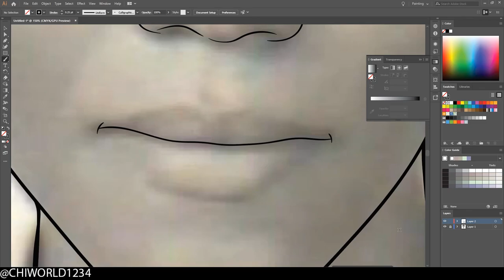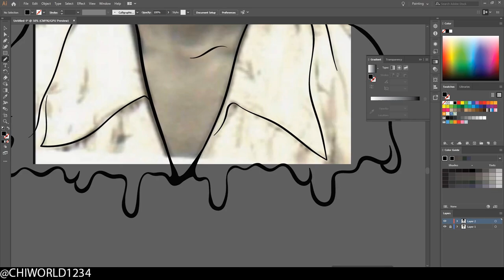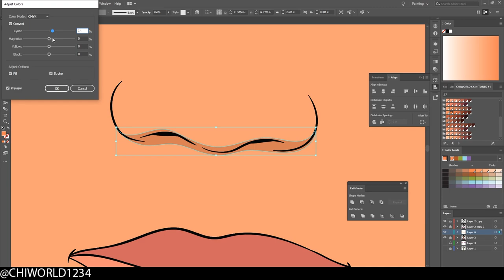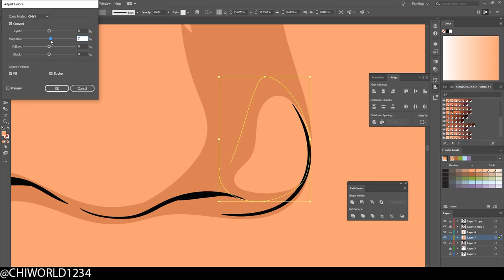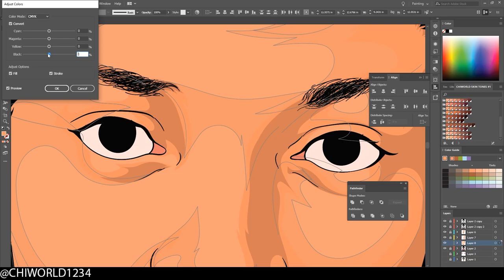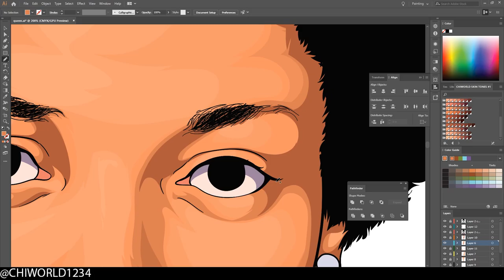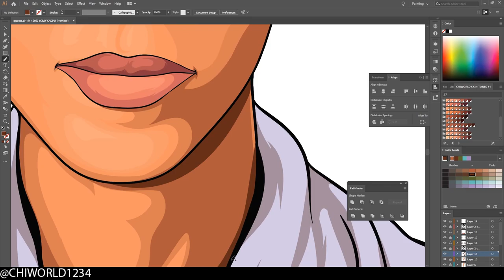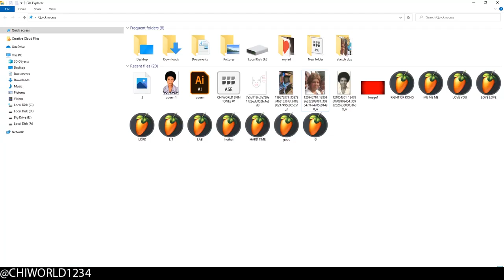Cartoon Speedart For Customer / Adobe Illustrator